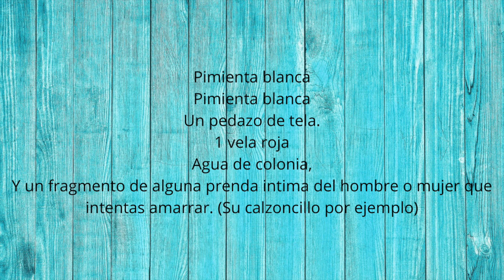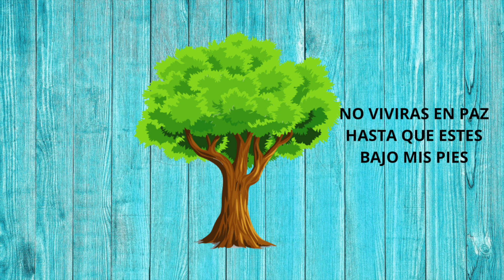AMARRE PODEROSO PARA QUE NO PUEDA VIVIR SIN TI